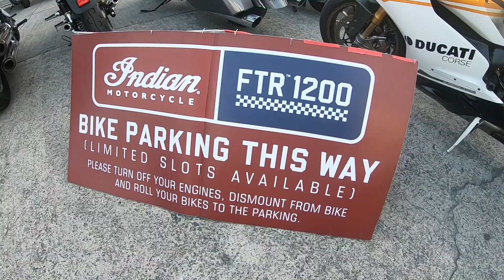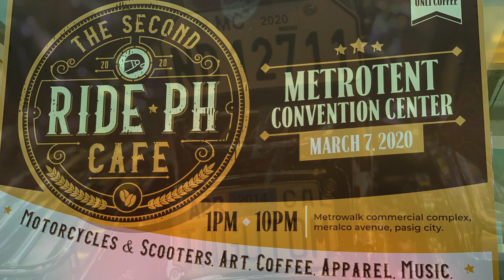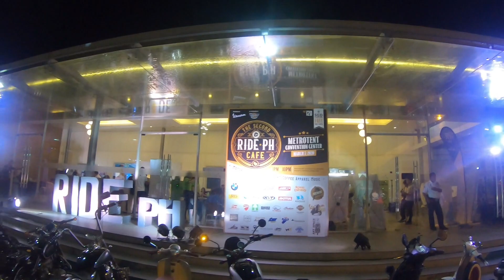The Second Ride PH Cafe | 3-7-2020 | Motorcycles | Scooters | Jay Taruc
The Second Ride PH Cafe Motorshow event | Jay Taruc | Vespa PH